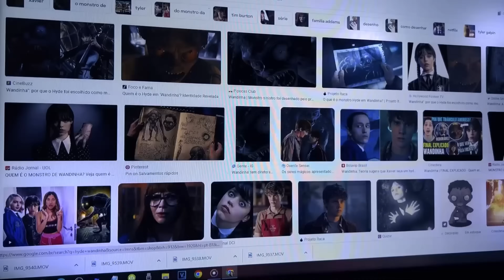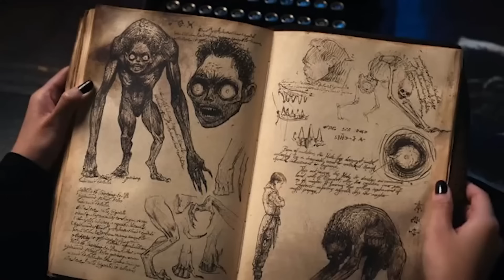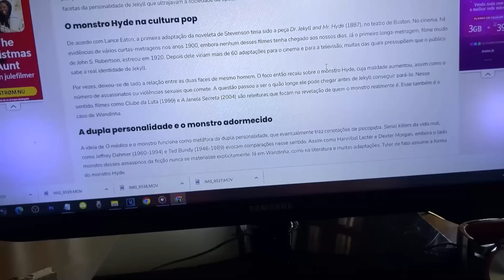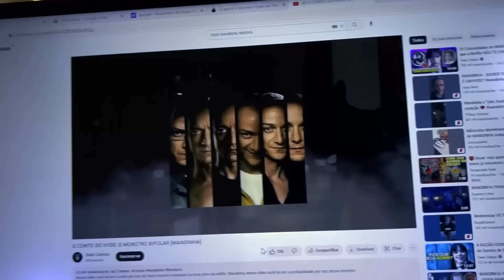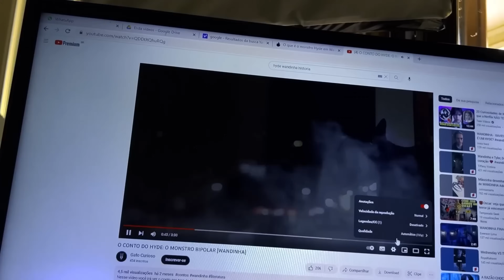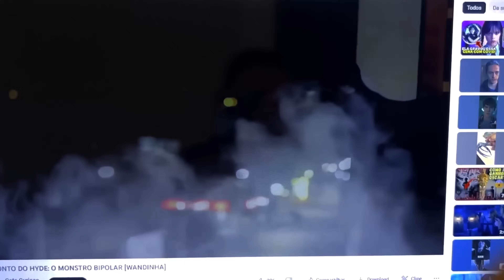WANDINHA - O FILME (Parte 1)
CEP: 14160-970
Sertãozinho/SP